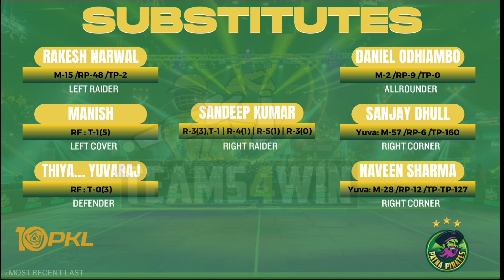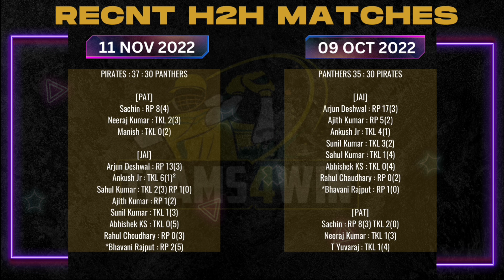PAT vs JAI Dream11, PAT vs JAI Dream11 Prediction, PAT vs JAI Dream11 Team Today | Pro Kabaddi Today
PAT vs JAI PKL season 10 head to head
Patna Pirates vs Jaipur Pink Panthers Pro kabaddi league
Patna Pirates vs Jaipur Pink Panthers Dream11 Prediction
Patna Pirates vs Jaipur Pink Panthers Today
Patna Pirates vs Jaipur Pink Panthers PKL Match
Patna Pirates vs Jaipur Pink Panthers Live Stream
Patna Pirates vs Jaipur Pink Panthers PKL season 10 Live Streaming
Patna Pirates vs Jaipur Pink Panthers Head To Head
Patna Pirates vs Jaipur Pink Panthers PKL season 10 Match Prediction